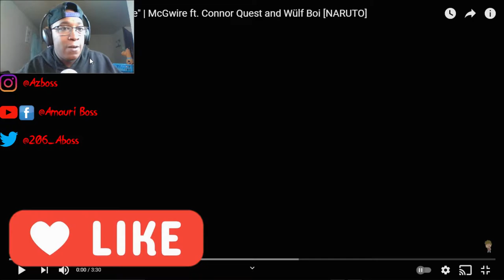McGwire Ft. Connor Quest & Wulf Boi - Soul On Fire (Naruto AMV)